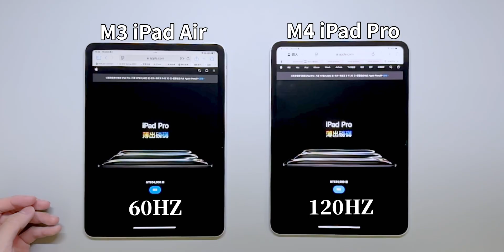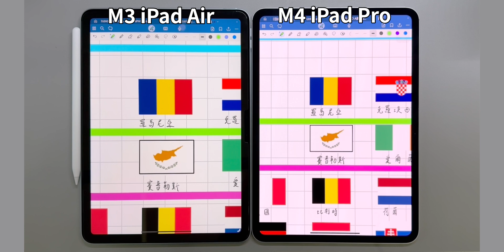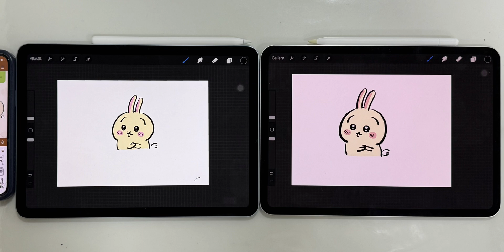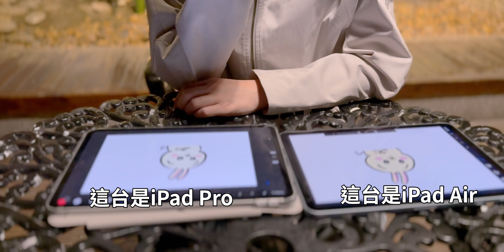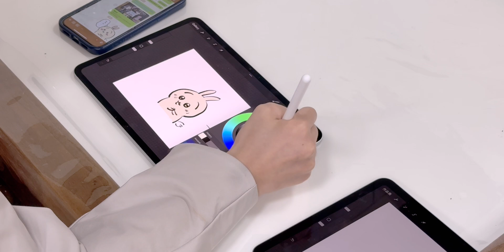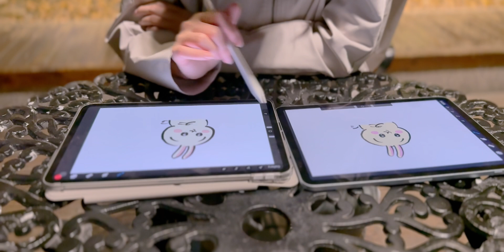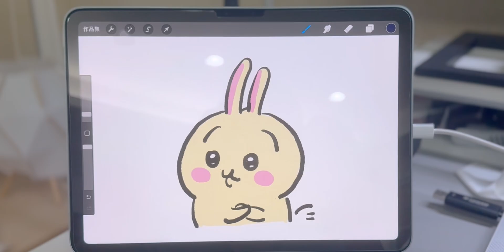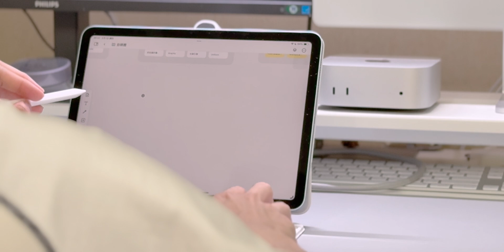60Hz iPad Air v.s.120Hz iPad Pro哪個更適合筆記＆繪畫？用Goodnotes & Procreate實測給你看《BP評科技#40》BPW M5 iPad Pro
官方網站